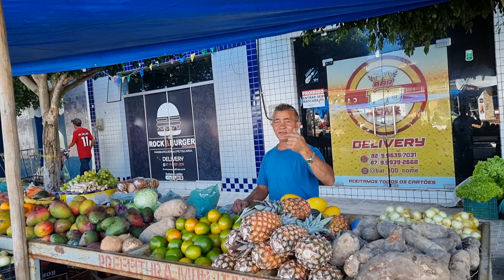Feira Livre De Itapetim PE em 29-09-22.